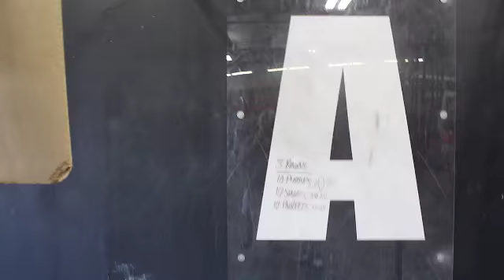Fat Loss Myths teaser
Fat Loss Myths